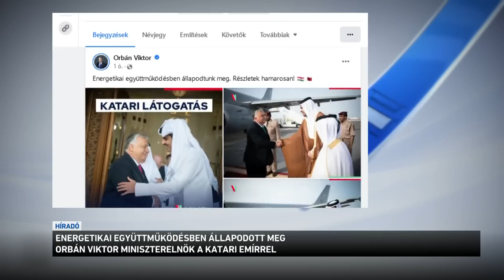Energetikai együttműködésben állapodott meg Orbán Viktor miniszterelnök a katari emírrel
A kormányfő Katar miniszterelnökének meghívására érkezett hivatalos látogatásra Dohába. A magyar delegáció tagja Varga Mihály pénzügyminiszter és Nagy Márton gazdaságfejlesztési miniszter is. Orbán Viktor a közösségi oldalán több fotót is megosztott a találkozóiról, majd egy videóban foglalta össze a tárgyalások eredményeit.